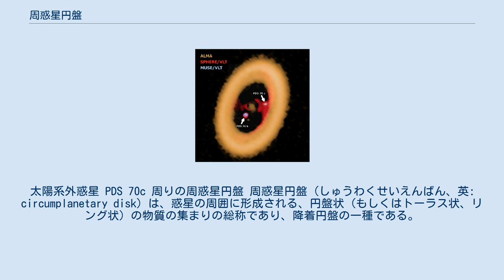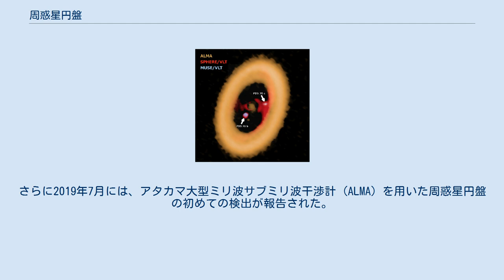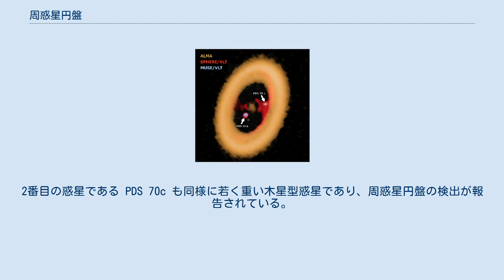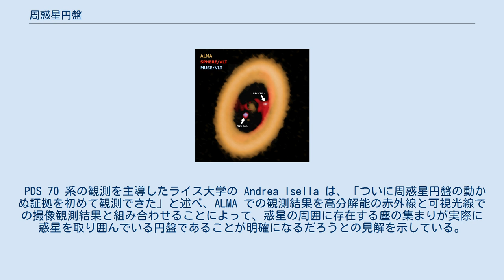周惑星円盤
太陽系外惑星 PDS 70c 周りの周惑星円盤 周惑星円盤 (しゅうわくせいえんばん、英: circumplanetary disk) は、惑星の周囲に形成される、円盤状 (もしくはトーラス状、リング状) の物質の集まりの総称であり、降着円盤の一種である。
ガスや塵、微惑星、小惑星や衝突破片からなる。
周惑星円盤は、衛星 (太陽系外衛星や孫衛星も含む) が形成される現場であると考えられている。
 木星の周りのガリレオ衛星のような巨大惑星の周りの大型の規則衛星は、惑星の自転方向と同じ方向に公転し、軌道平面がほぼ揃っている。
これは太陽の周囲をほぼ同一平面上で公転する惑星の状態と類似している。
惑星は原始星の周囲に形成される原始惑星系円盤の中で固体物質が集積することで形成されたと考えられている。
これとの類推から、巨大惑星の周囲にもかつてはガスと塵からなる円盤が存在し、そこで固体物質が集積することによって規則衛星が形成されたとの仮説が提唱された。
この惑星の周囲に形成されたと考えられる円盤が周惑星円盤である。
 原始惑星系円盤が比較的早い段階から観測的に存在が判明していたのに対し、サイズが小さい周惑星円盤は観測が困難であった。
そのため、原始惑星系円盤に関する知見を応用した理論的研究や、数値シミュレーションを用いた研究が行われてきた。
数値シミュレーションを用いた研究では、巨大ガス惑星が周囲の円盤ガスを降着して質量を獲得する過程で、必然的に周惑星円盤が形成されることが指摘された。
分子雲の物質が原始惑星系円盤を介して中心の原始星へと降着していくのと同様に、原始惑星系円盤から供給された物質は、周惑星円盤を介して中心の惑星へと降着していく。
 原始惑星系円盤中では、固体物質は微惑星と呼ばれる小天体へと成長し、それが惑星を形成する元となる。
これとの類推から、周惑星円盤内では「微衛星」(英: satellitesimal) が衛星を形成する元となっていると考えられている。
 近年では観測技術の発達により、いくつかの若い太陽系外惑星の周囲での周惑星円盤の検出が報告されている。
 2018年8月に、カメレオン座CS星bの周囲の周惑星円盤の検出が報告された。
発見報告論文の著者らは、「カメレオン座CS星系は星周円盤とともに周惑星円盤が存在しているであろう唯一の系である」と述べている。
 2019年6月には、分光観測および惑星への物質の降着の特徴を用いて PDS 70b の周りに周惑星円盤の兆候が検出されたことが報告された。
物質の降着の特徴を捉える観測は、他の惑星候補天体に対しても既に行われていたものである。
さらに2019年7月には、アタカマ大型ミリ波サブミリ波干渉計 (ALMA) を用いた周惑星円盤の初めての検出が報告された。
ミリ波とサブミリ波の波長を用いた ALMA での観測は、惑星間空間に集中した惑星間塵を観測するのに適している。
これは、恒星はこれらの波長では比較的弱い放射しかしておらず、また可視光線では中心の恒星が圧倒的に明るく惑星間空間にある物質を観測することが困難であるためである。
 PDS 70 は複数の巨大惑星を持つ若い恒星であり、上記の PDS 70b も重い木星に似た系外惑星である。
2番目の惑星である PDS 70c も同様に若く重い木星型惑星であり、周惑星円盤の検出が報告されている。
この惑星系は地球から370光年 (110パーセク)の距離にある。
 PDS 70 系の観測を主導したライス大学の Andrea Isella は、「ついに周惑星円盤の動かぬ証拠を初めて観測できた」と述べ、ALMA での観測結果を高分解能の赤外線と可視光線での撮像観測結果と組み合わせることによって、惑星の周囲に存在する塵の集まりが実際に惑星を取り囲んでいる円盤であることが明確になるだろうとの見解を示している。